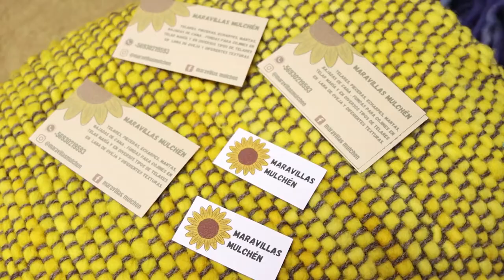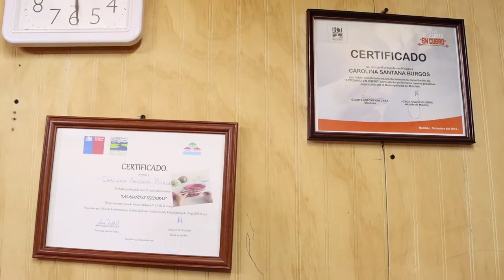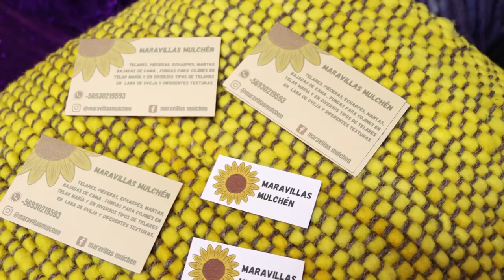Bureando la Cultura